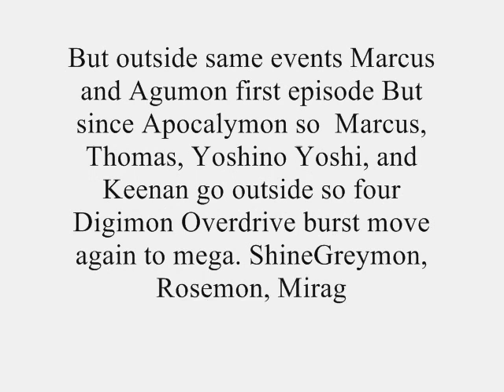Digimon The Movie 10: Apocalymon Returns (Review/Fanmake)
Take place after Digimon Savers (Digimon Data Squad) take place near future Marcus Damon, Thomas H. Norstein, Yoshino "Yoshi" Fujieda, and Keenan Crier discovery another Digimon again.

But outside same events Marcus and Agumon first episode But since Apocalymon so  Marcus, Thomas, Yoshino Yoshi, and Keenan go outside so four Digimon Overdrive burst move again to mega. ShineGreymon,  Rosemon, MirageGaogamon, and Ravemon.

So since Digimon Data Squad base since Commander Sampson saw Rika with eye close and Digimon are Onimon, Imperialdramon, and MagnaAngemon tell them bring Older DigiDestined and rest  DigiDestined.

So Sampson says "all right then bring you had yes plus digimon fight  Apocalymon to end". Few minutes later Sampson bring Older DigiDestined and  DigiDestined in past so fight to Apocalymon end.